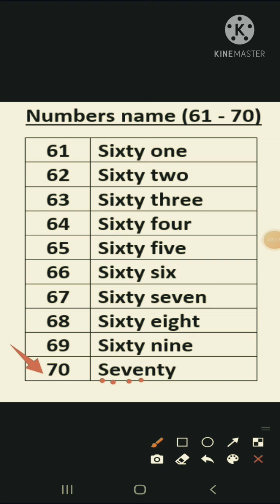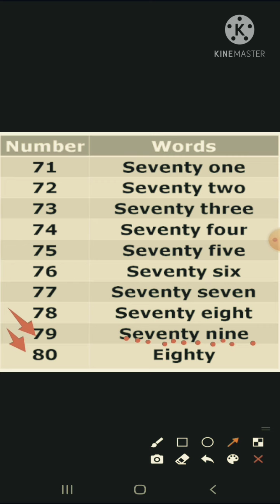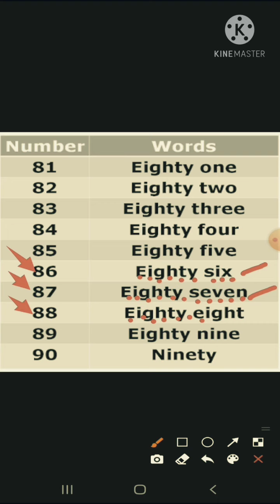Numbers name 61 to 90